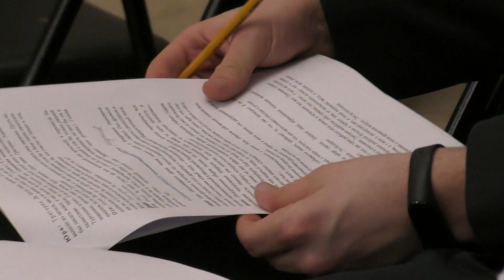Вы любите театр?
Когда мне говорят, что современной молодёжи ничего не нужно и ничего не интересно, я совершенно точно знаю, что это неправда. Потому что есть вечные ценности и вечные вопросы, которые их волнуют. Посмотрите, как они играют. Посмотрите, как проживают этот спектакль юноши и девушки 18-ти - 20-ти лет. И порадуйтесь вместе со мной за нашу молодёжь.
"Прикосновение вечности. Чехов" Прекрасные, одухотворенные артисты - студенты вокального отделения колледжа. Спасибо за это хрупкое чудо💖💖💖 Режиссёр-постановщик - Наталья Набатова.
Автор композиции, режиссер-консультант - Михаил Быков.
Руководитель студенческой филармонии КМТИ, концертмейстер, автор идеи проекта- Анна Жербина
текст читает Т.В. Доронина
Любите ли вы театр так, как я люблю его, то есть всеми силами души вашей, со всем энтузиазмом, со всем исступлением, к которому только способна пылкая молодость, жадная и страстная до впечатлений изящного?
Или, лучше сказать, можете ли вы не любить театра больше всего на свете, кроме блага и истины?
Не есть ли он исключительно самовластный властелин наших чувств, готовый во всякое время и при всяких обстоятельствах возбуждать и волновать их, как воздымает ураган песчаные метели в безбрежных степях Аравии?
Что же такое, спрашиваю вас, этот театр?..
О, это истинный храм искусства, при входе в который вы мгновенно отделяетесь от земли, освобождаетесь от житейских отношений!..
Вы здесь живете не своею жизнию, страдаете не своими скорбями, радуетесь не своим блаженством, трепещете не за свою опасность;
здесь ваше холодное я исчезает в пламенном эфире любви...
Но возможно ли описать все очарования театра, всю его магическую силу над душою человеческою?..
О, ступайте, ступайте в театр, живите и умрите в нем, если можете!.."
В. Г. Белинский